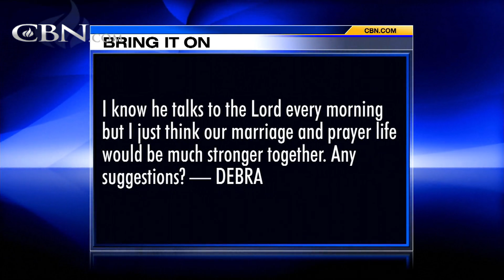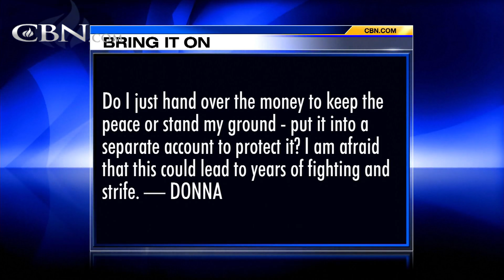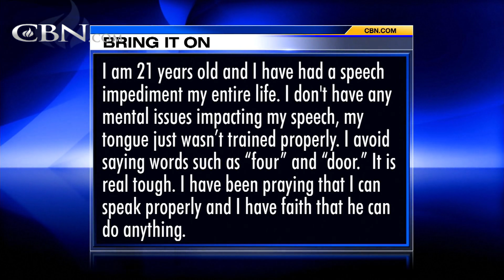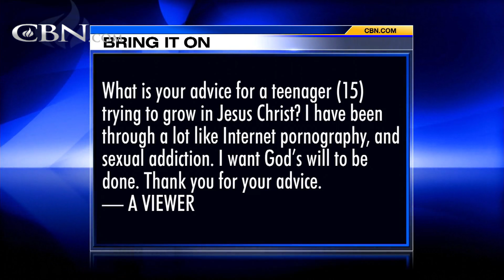Bring It On-Line: Prayer - 03/04/2016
How can I get my husband to pray? Do I just hand over the money to keep the peace or stand my ground, put it into a separate account to protect it? Is there any scriptural references for healing speech impediments? What is your advice for a ... ...